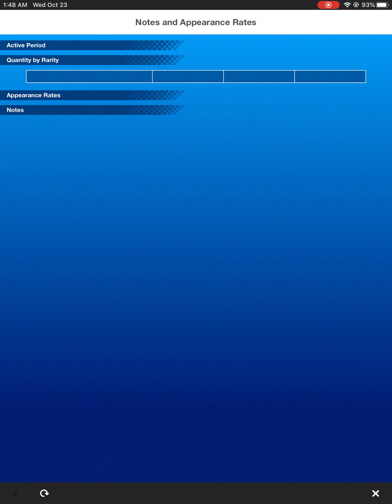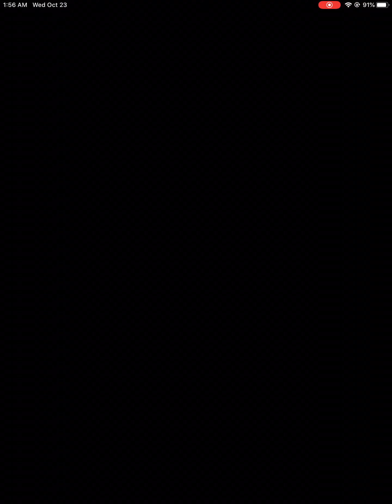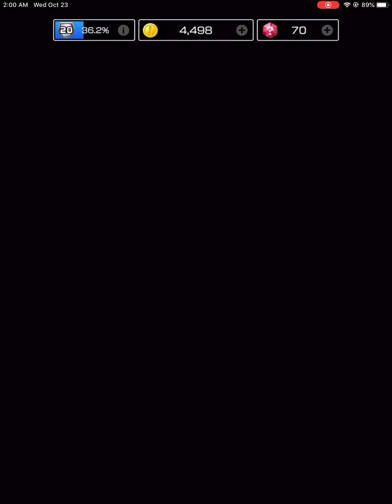Halloween Tour opens - Mario Kart: Tour